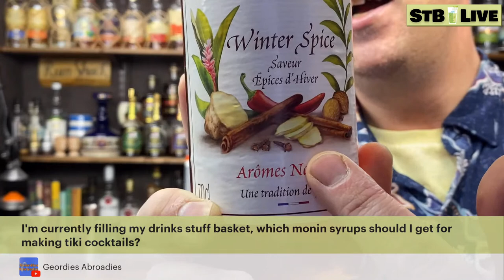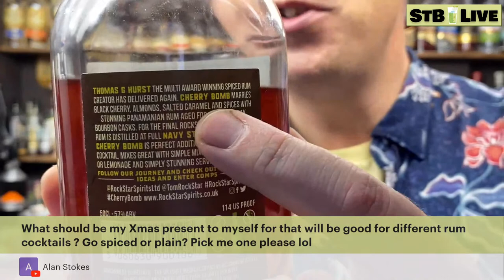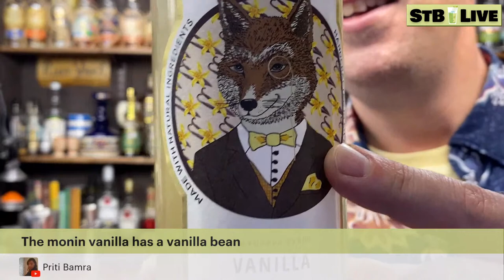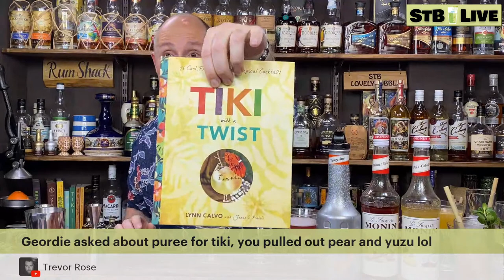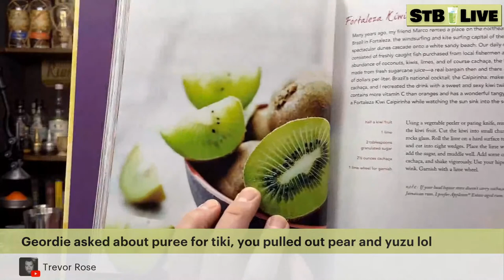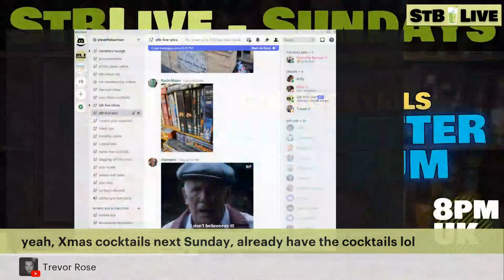Making Gin Cocktails Better with RUM!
This week, we're gonna take a look at some of the most famous Gin Cocktails, and simply make them better by using Rum. Should be plenty of interaction this week, so come join us! Some of the best Rum Cocktails Recipes are the simple ones... and the simple Cocktails tend to be Gin Based. Take the Bramble, Collins, Gin & Tonic for example. The only problem is, they're Gin based. So we're giving them an overhaul to create some new Rum Cocktail Recipes.

👉️ Looking for a List of all my Rums, Spiced Rums, Flavoured Rums, Syrups, Liqueurs & Bitters?! Well, they're all listed out here with Links of where you can buy them too!

👉️ Calling Rum Lovers. Come and join the Public part of my Discord Community; The chat is fun, the banter is great, the Rum flows! But it's totally free to hang out and chat Rum!

COCKTAIL RECIPES;

Timestamps;
00:00 - Introduction

◼ Private Discord Area
◼ Exclusive Videos
◼ Exclusive Cocktail Recipes
◼ Exclusive Rum Show Follow Up Video
◼ Share your Pics during Live Streams
◼ Name my Cocktails
◼ Full Cocktail eBook
◼ Training Videos & Online Courses

Hey, I'm Steve the Barman, the Older, Chubbier, Balder, UK version. My channel is now all about Rum. Since I'm now rolling out the Cocktail Inspiration on the Drinkstuff YouTube Channel, it's allowed me to follow my true passion on my own Channel. RUM. Rum cocktails. Tiki Cocktails. And Tropical Cocktails. We started out Rum Journey in July 2021 and it will be a great journey so stick with me!

➡️ Tuesdays - Rum Cocktails (5-10 minute content)
➡️ Thursdays - The Rum Show (30-45 minute Show)
➡️ Saturdays - Spiced Rum Cocktails (5-10 minute content)
➡️ Sundays - My Live INTERACTIVE Show